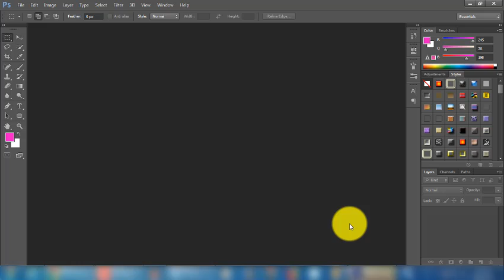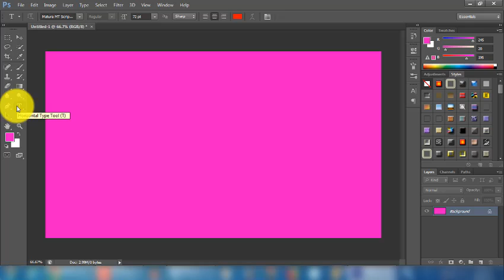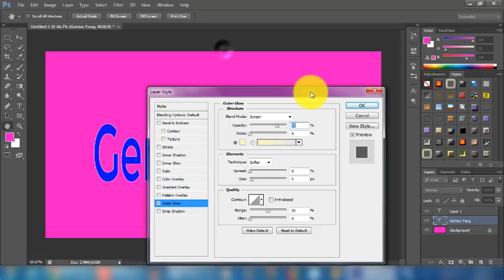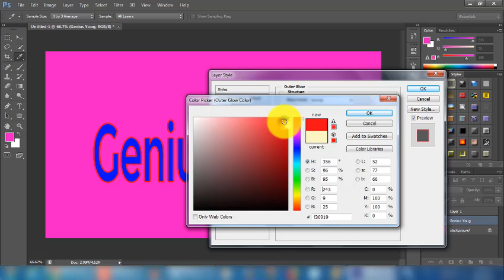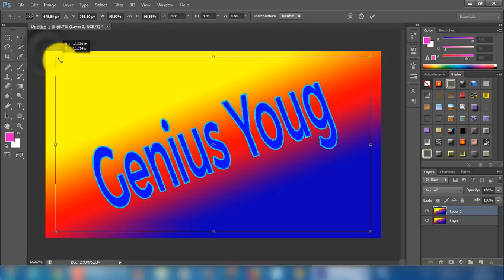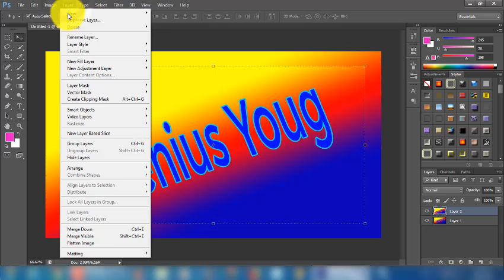logo कैसे बनाते हें 2019 | how to make logo 2019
logo कैसे बनाते हें  इस बारे में ये विडियो बनाया हे 2019 |How to create a logo
2019 Howtocreatealogo# geniusyoug#